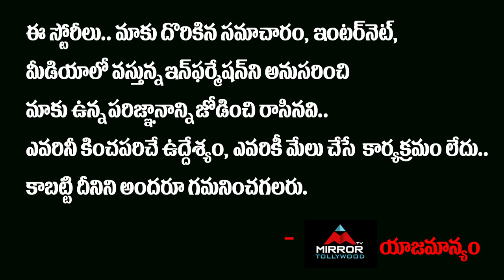Attarintiki Daredi Serial Hero Mukundh ( Sravan Kumar ) Exclusive Interview | Mirror Tollywood